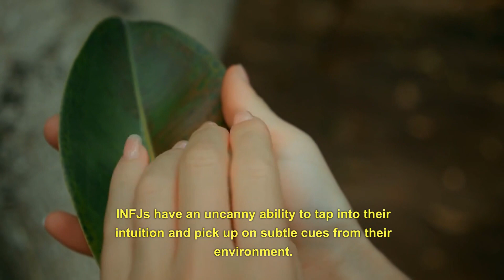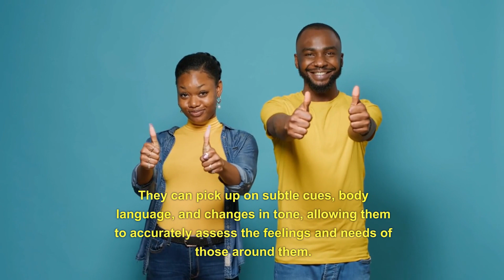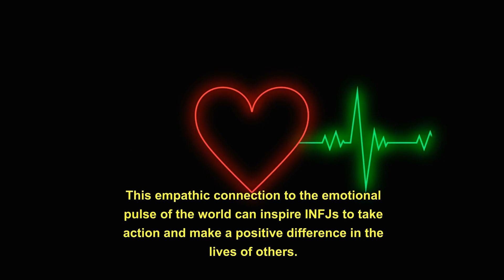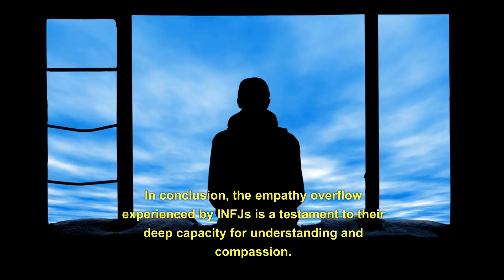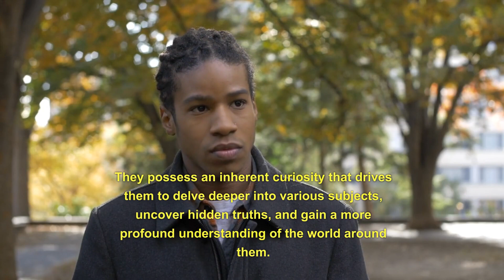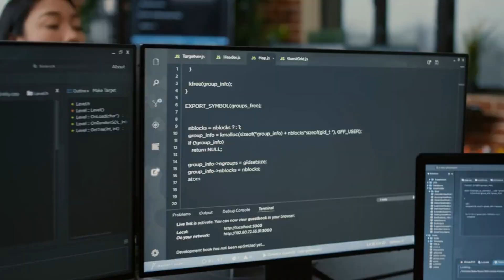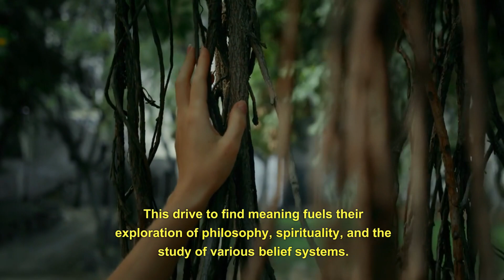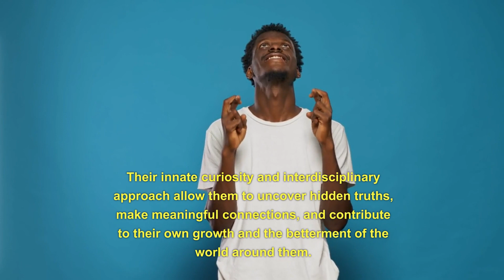7 weird things about an INFJS (Psychology)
7 weird things about an INFJS (Psychology)